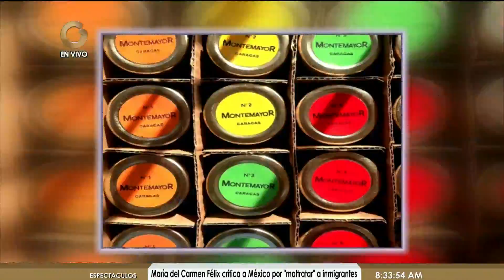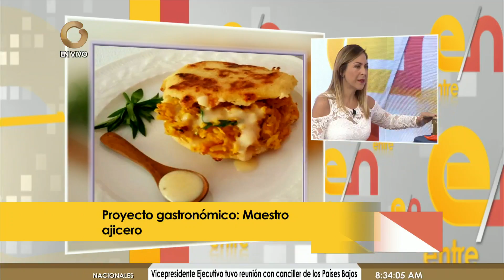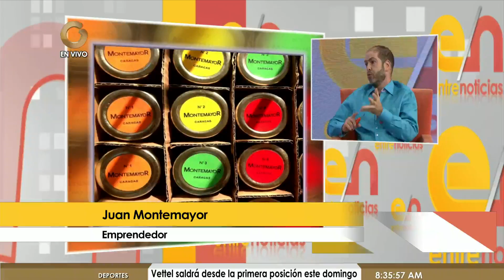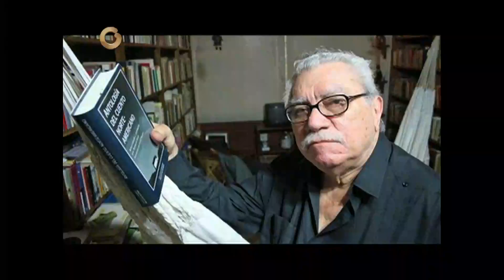Entre Noticias: Emprendimientos culinarios (Parte 7/8)